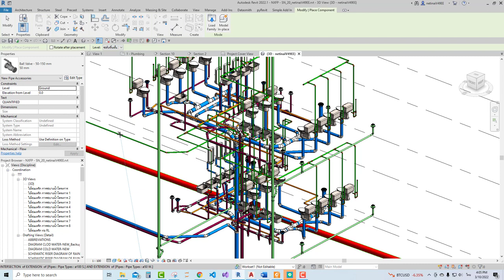มีเพื่อนๆถามมาในไลน์ของเรา เรื่องปัญหาการโหลด Family ครับ (Revit 2022)